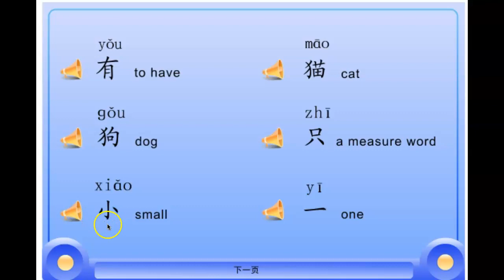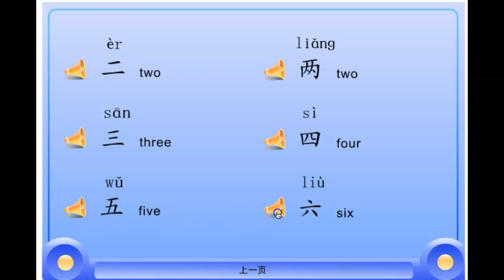I have a cat. new words